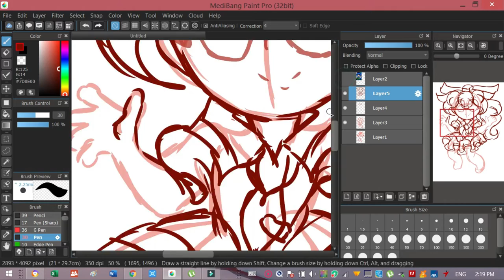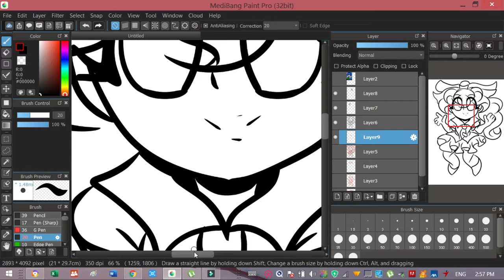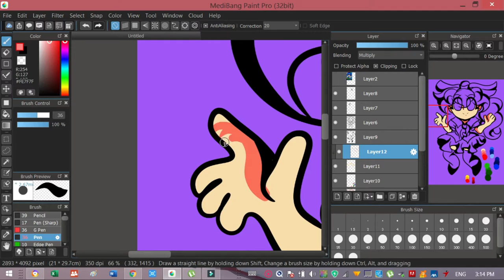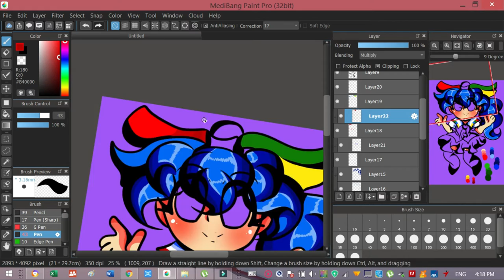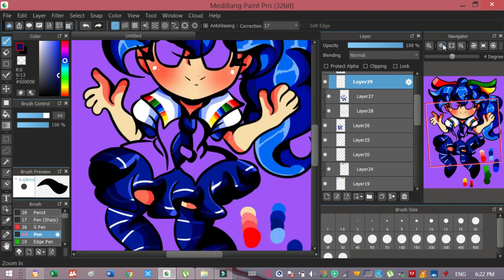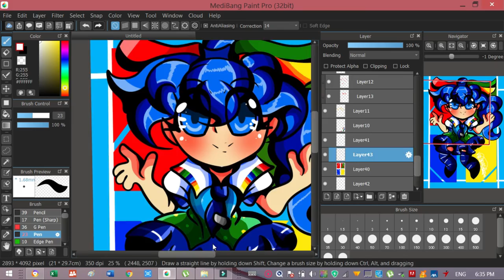WIndows XP Chibi (Speedpaint)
The music credit is in the video